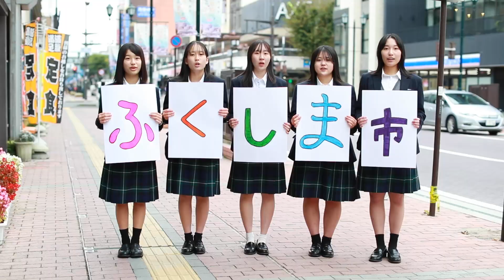【福島市】子どものえがおあふれる福島市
令和３年６月に制定した「福島市子どものえがお条例」では、地域社会全体で子どもたちを大切にし、子育て世代を応援していくための役割を定めています。
　『子育てするなら福島市』と選ばれるまちを目指して、皆様と一緒に「子どものえがおあふれる福島市」をつくっていきましょう。

　詳しくは、福島市ホームページをご覧ください。